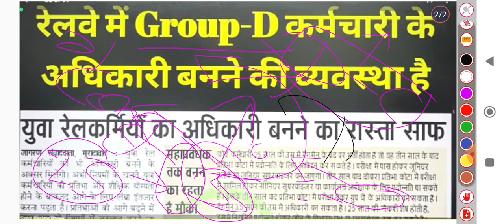RRC Group D Latest Update 2023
Description

  PWD Candidate Cutoff Railway Group D|RRB Group D Zone Wise Cutoff 2022 | Railway Group D Cutoff | RRC Group D Result 2022 Latest Update

RRB Group D Zone Wise Cutoff 2022 | Railway Group D Cutoff | RRC Group D Result 2022
groupdexam2022 groupdsyllabus Group D Exam Strategy 2020 Groupdexamtips Groupdexamdate Groupdstrategy 2019 Railwaykipathshala Railwaykitaiyarikaisekaren railwaygroupdsyllbus 2019. Group D strategy 2020, group D ki taiyari kaise karen 2020, railway group D, railway ki Pathshala, Group D exam date, Railway Pathshala, group D ki taiyari kaise karen, railway ki taiyari kaise karen Hindi, how to crack Railway Group D exam, Group D exam date 2020, railway ki taiyari kaise karen, RRB group D strategy 2020, Group D exam date 2019, RRB group D exam date 2020, railway group D question paper. RRC Group D exam date #| RRB Group d cut off 2022 | Group d cut off 2022#About the video This video is about expected cut off of rrc group d exam 2021#railway_group_d_exam_2021